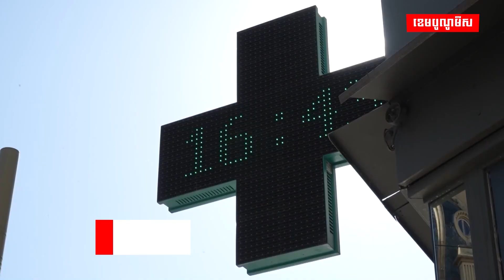២០២៣ជាឆ្នាំដែលក្តៅបំផុតក្នុងកំណត់ត្រា!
ភ្នាក់ងារឃ្លាំមើលអឺរ៉ុបថា២០២៣ជាឆ្នាំដែលមានអាកាសធាតុក្តៅបំផុត ក្នុងប្រវត្តិសាស្ត្រមនុស្សជាតិ